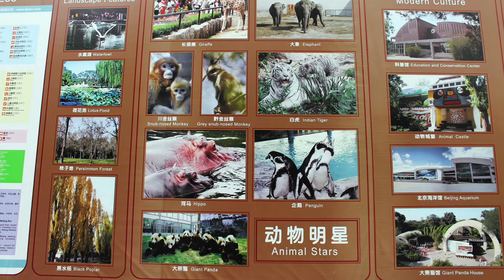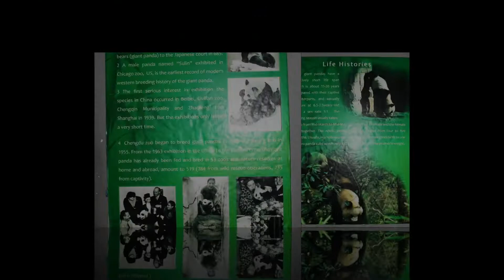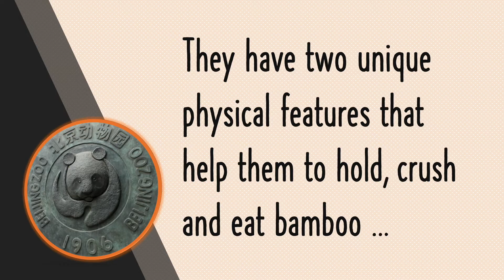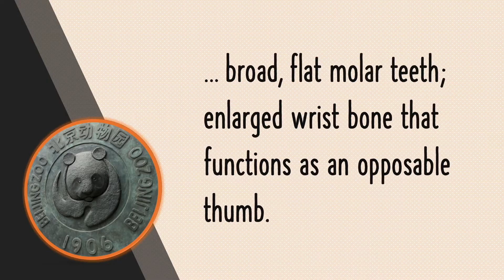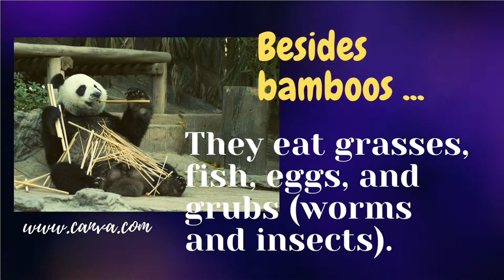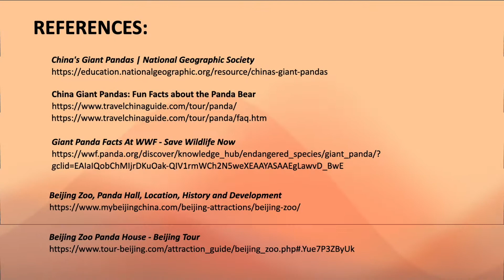Giant Panda: China's National Treasure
A must-see specie collection of Beijing Zoo, visit giant pandas and watch their awesome features and cunning acts.